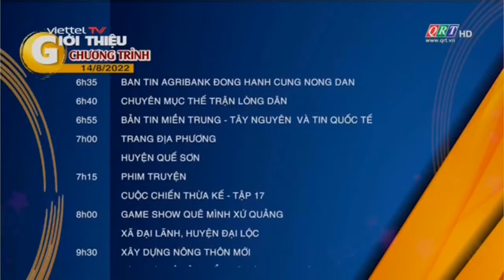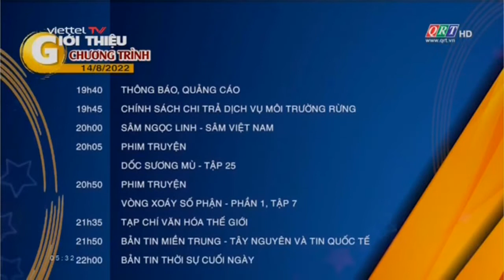QRT Quảng Nam HD - Đài hiệu, Hình hiệu GTCT hôm nay, Chào cờ (14/08/2022)